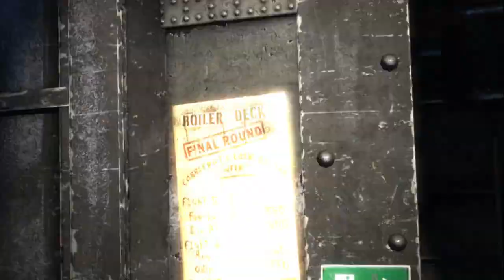Batman: Arkham Origins Playthrough Part 2: They're Criminals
BOOM. BAM. BUBAM. SLAM. BLAM. KABLAM.